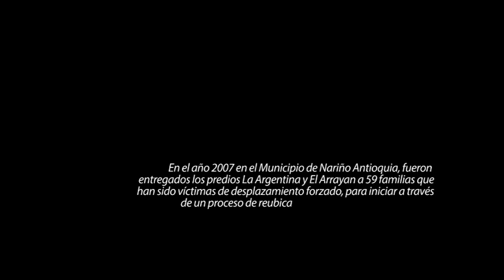Proceso de reubicación para la población desplazada en Nariño, Antioquia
Desde marzo 2012, TSI apoya el proceso de reubicación rural de 105 personas desplazadas de todo el país en los predios El Arrayán y La Argentina en el municipio de Nariño, departamento de  Antioquia, adjudicados por INCODER.